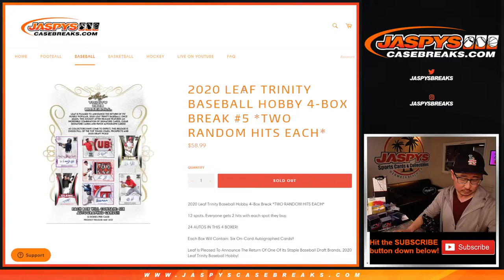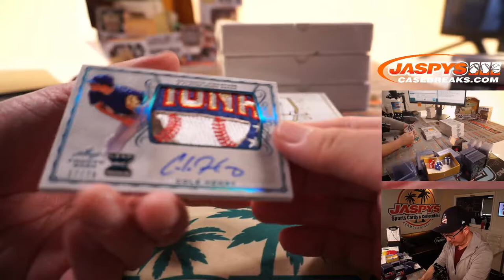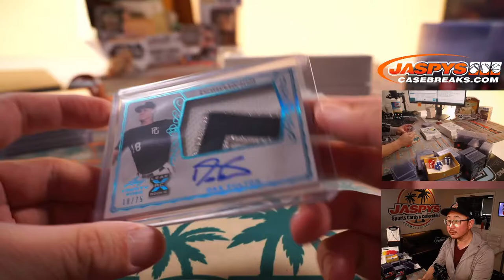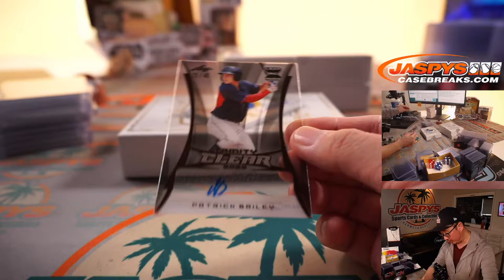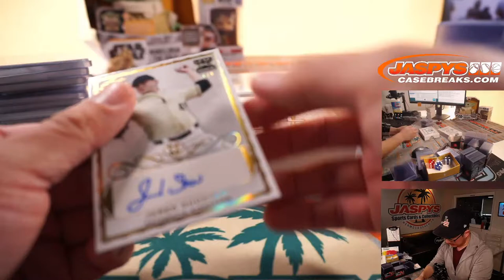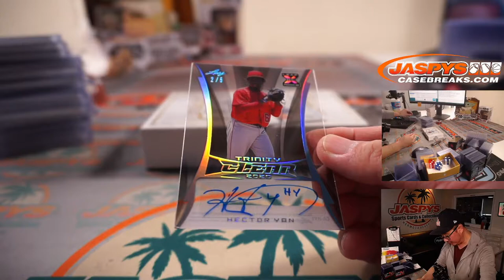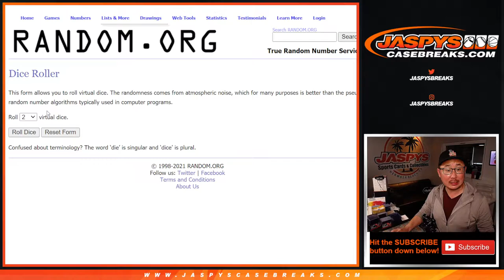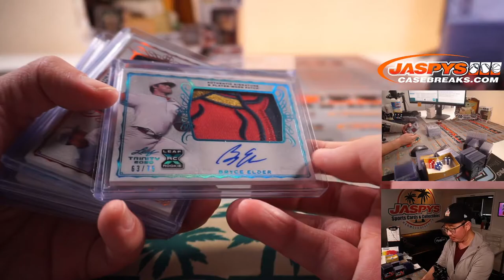Sa, 07.03.21 // 2020 LEAF TRINITY BASEBALL HOBBY 4-BOX BREAK #5 *TWO RANDOM HITS EACH*